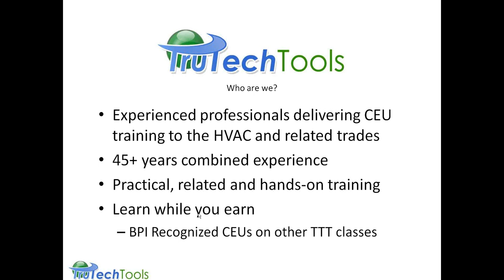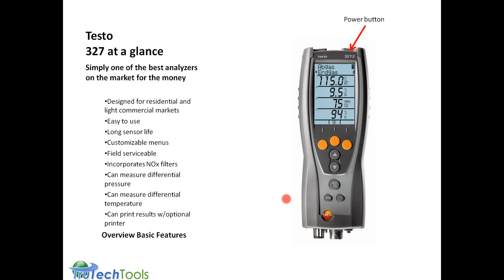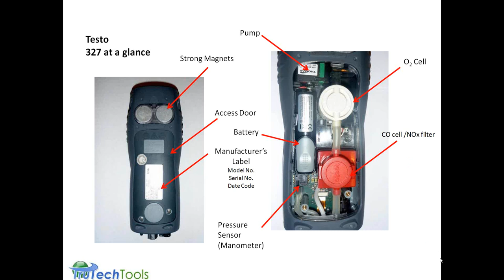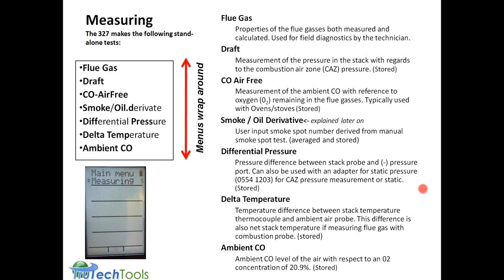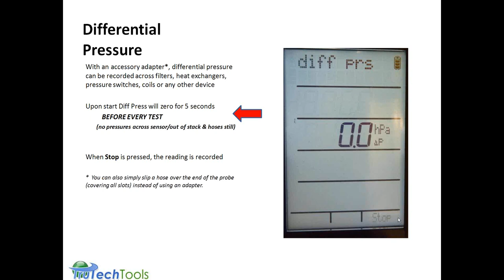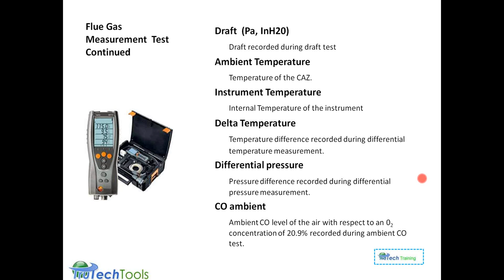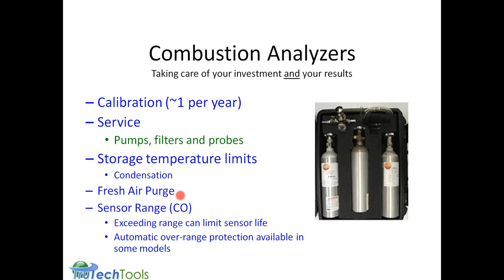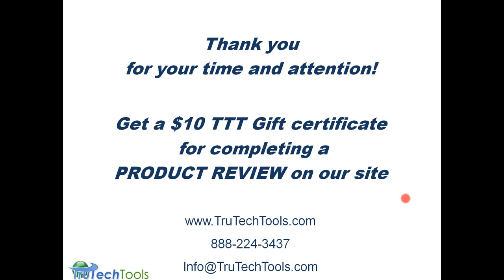TruTech Tools C-ABC_ testo 327 Combustion Analyzer Boot Camp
OK, What does this thing do besides calculate furnace efficiency anyway?
An Introduction specifically to the Testo 327 Combustion Analyzer
Learn to properly configure and set-up your testo 327 combustion analyzer.
Combustion analyzers measure a lot more than just CO. Learn how to access and set up other measurements. You will learn how to use the analyzer to its full potential including differential temperature testing, setting fuel pressure, and measuring draft. Theory of combustion and standards of use are covered in COMBUSTION 101. Also included is how to care for combustion analyzers to maximize their life expectancy.    Perfect for new users. Useful as a refresher for seasoned users.